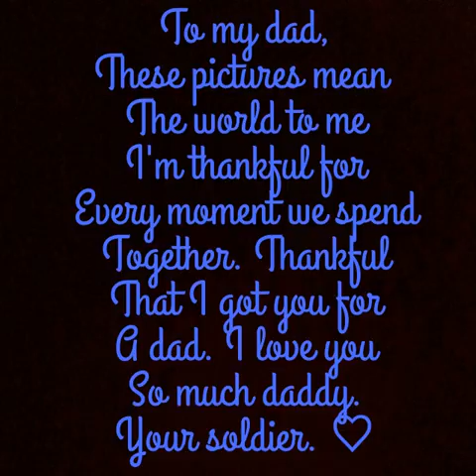Robert lynn horn